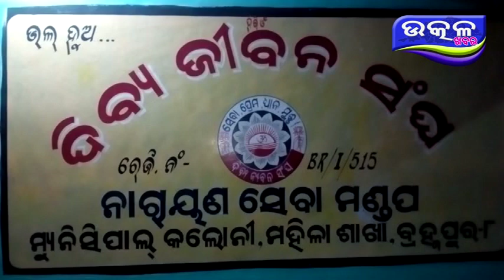DLS mahila Sakha re pancha dina byapi bhagabata karjyakrama palita- Ajira Odisha Utkal Khabara